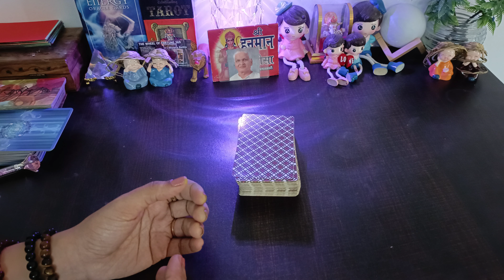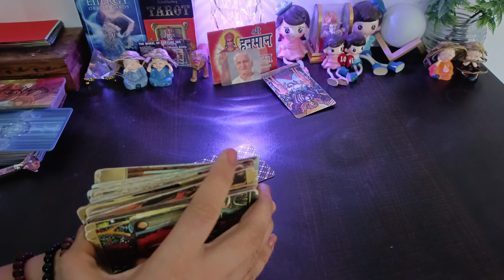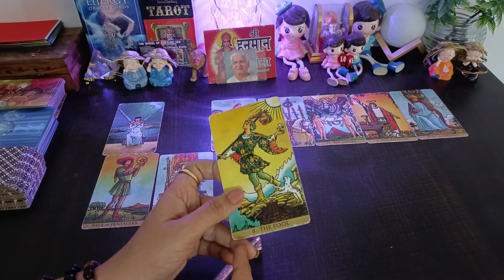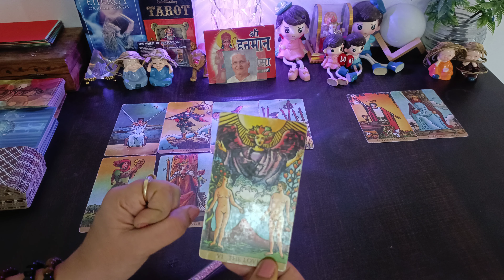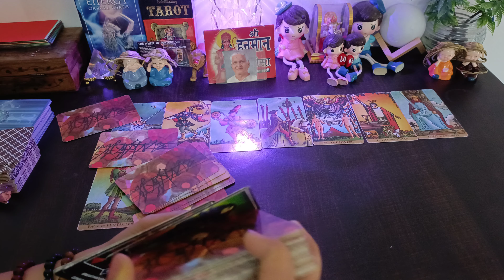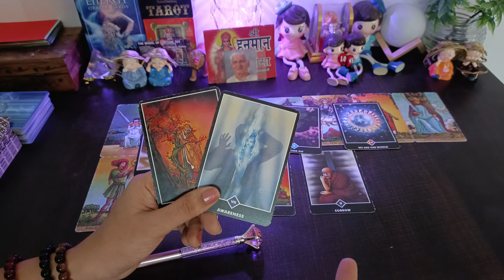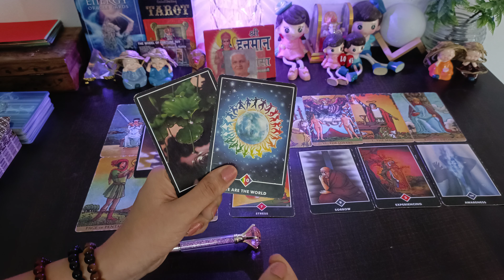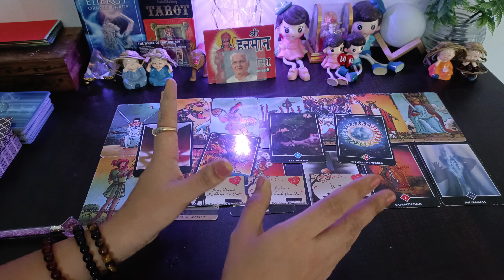1 EVENING THOUGHTS 💔CURRENT FEELINGS OF YOUR CRUSH💕 NO CONTACT TIMELESS COLLECTIVE TAROT READING I